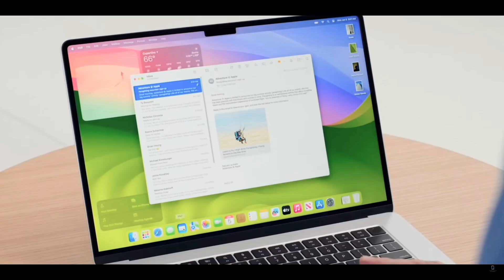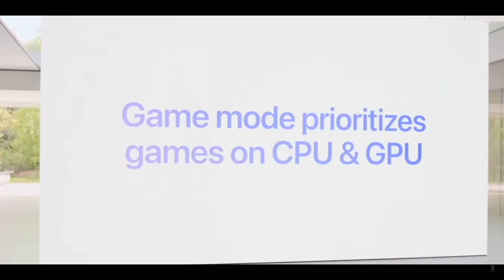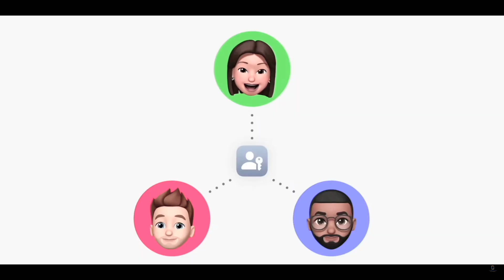MacOS Sonoma All Features Explains[HINDI] ! कमाल हो गया!🤗 । कब क्या आएगा ?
About This Video-In this video I am explaining all features of new MacOS Sonoma .

BEST OFFERS BUYING LINKS
iPhone 14
iPhone 13
iPhone 12
All iPhones Model
All iPads Model
Your Quarries Solved..